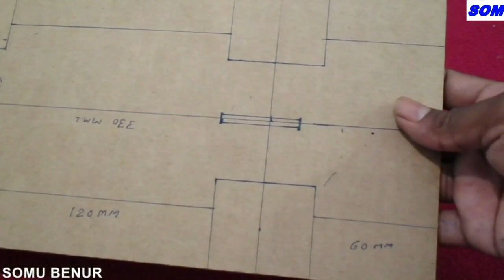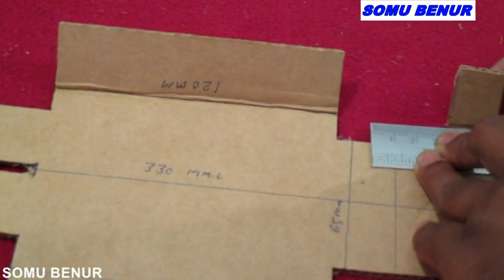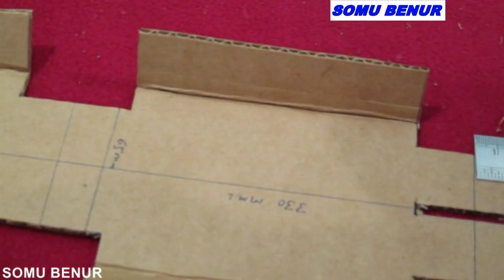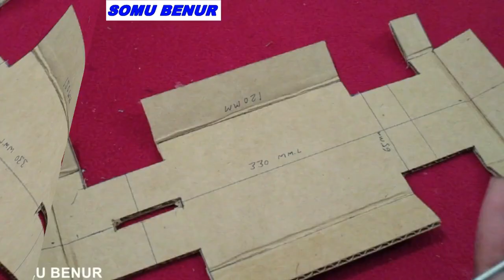How To make A Sports car ! Sports Car Design